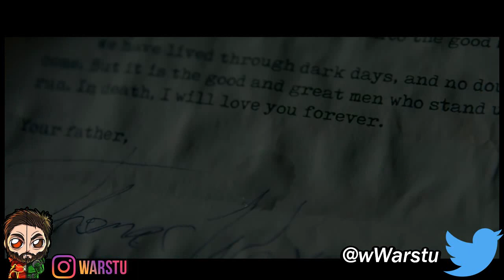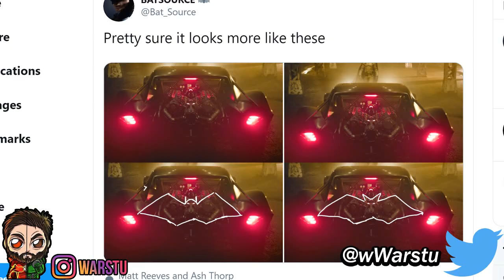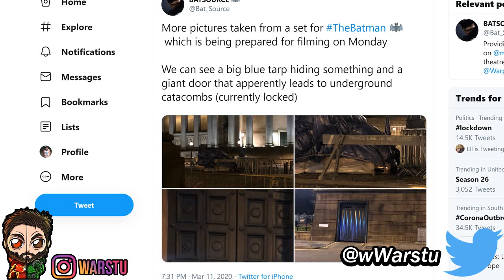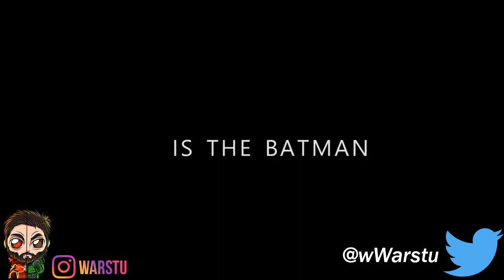THE BATMAN 2021 THE JOKER JOHNNY DEPP REVEALED? ROBIN APPEARS BATMAN NEW PLOT LEAK & DCEU News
So The Batman 2021 so far is looking great 2 weeks in and we've already seen the batman suit,batmobile first look and much more, within this video we go over the following
►Batman New Plot Leak
►Batmobile car scene details in Liverpool likely
►Zoe kravitz comments on Catwoman role again
►Likely locations for Batcave
►General rumours about the batman
►Addressing he joker Johnny Depp in this movie
At The 100,000 Subscriber Mark, I Will Be Giving Away A PS4 Pro Or An XBox 1X